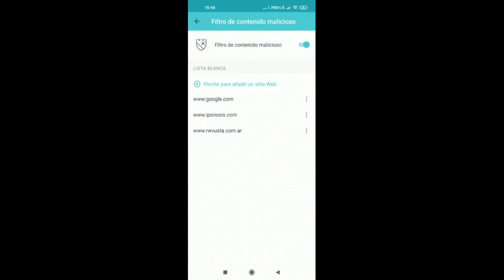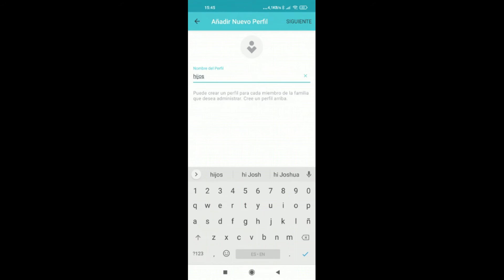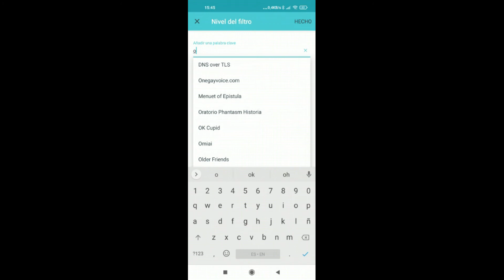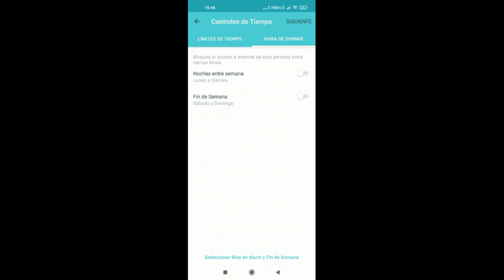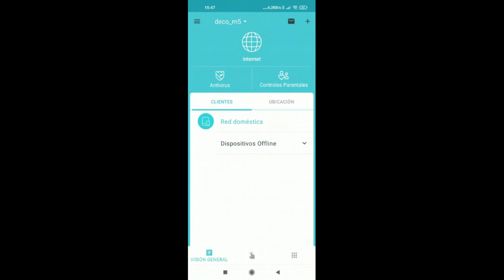Deco M5 Antivirus y Control Parental